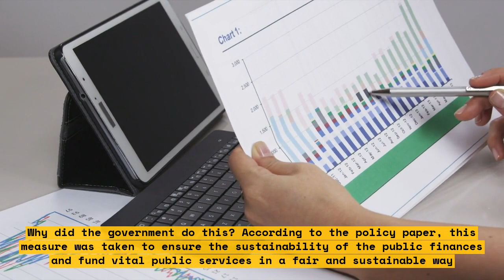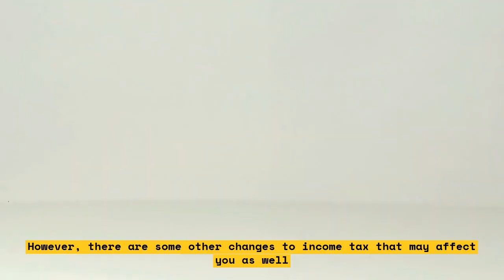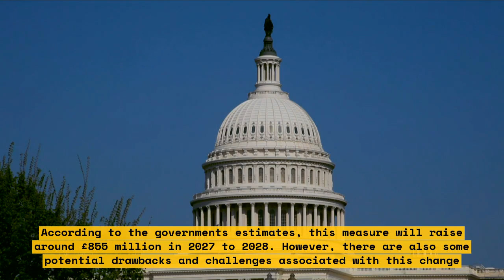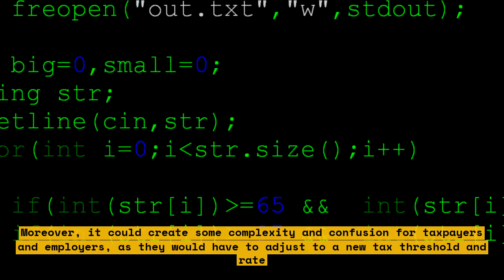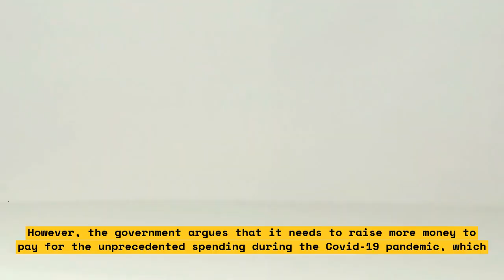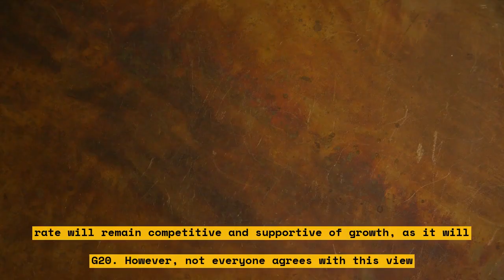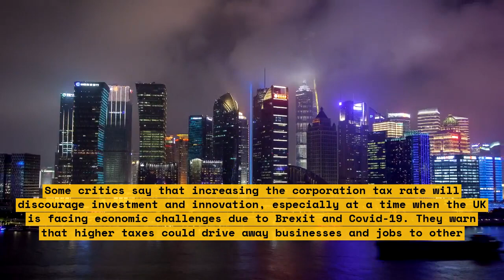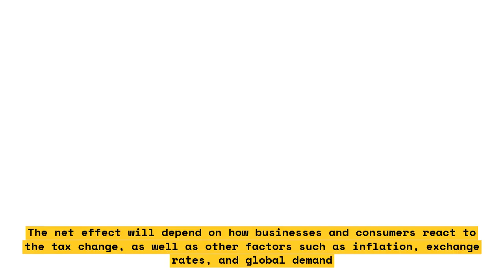How the UK's tax hike will affect your wallet and the economy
The UK government has announced a tax hike that will affect both individuals and businesses. The corporation tax will increase to 25% from April 2023, raising around £18 billion a year. The Office for Budget Responsibility projected that the UK economy will shrink by just over 2%, and will not return to its pre-pandemic size until the end of 2024. During the recession, real household incomes are expected to plunge by more than 7%, falling back to levels last seen in 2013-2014. This video will explore how the tax hike will affect your wallet and the economy.